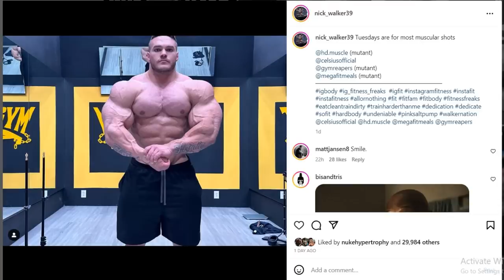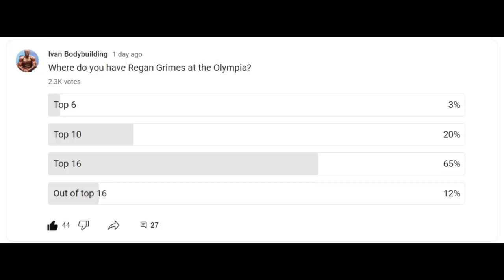Can Nick Walker WIN MR OLYMPIA? + Samson Dauda Looks Soft? + Neckzilla Posing Video - HIS LEGS!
TIMESTAMPS
00:00 - Intro
00:16 - Can Nick Walker WIN MR OLYMPIA?
05:45 - Samson Dauda Looks Soft?
09:41 - Neckzilla Posing Video